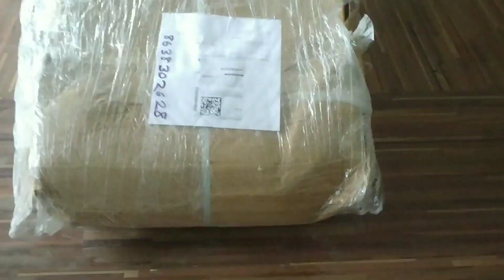UNBOXING____ata hanghatik bostu ki Baru🙄😛